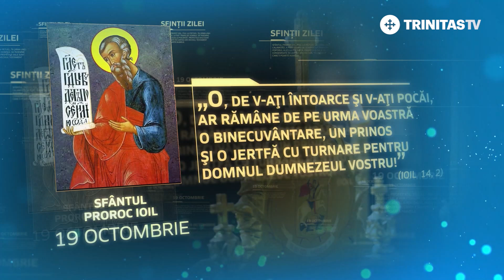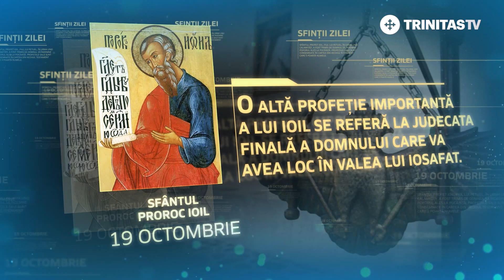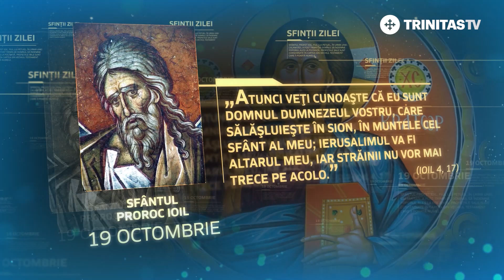Sfântul Proroc Ioil – 19 octombrie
Sfinte Prorocule Ioil, roagă-te lui Dumnezeu pentru noi!